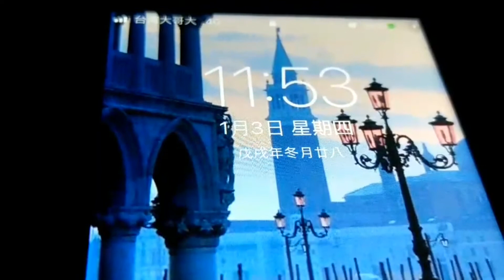Potato Lovers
eh
Wut is me even doing leh.